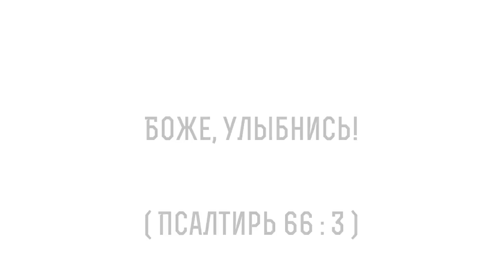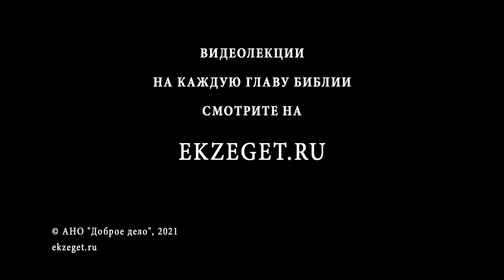Боже, улыбнись! (Псалтирь 66:3) Священник Алексей Волчков. Толкование Ветхого Завета. Библия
В сегодняшнем видео со священником Алексеем Волчковым рассуждаем на тему трудных мест Священного Писания и говорим о том, что значит "Боже, улыбнись!", из книги Псалтирь 66 глава 3 стих и касаемся следующих тем:

🔸О том, что этот стих упоминается на Всенощном Богослужении
🔸О четырех обращениях, просьбах к Богу в этом стихе
🔸О еврейском слове, глаголе "ханан"
🔸О разных переводах этого стиха
🔸О том, что Бог не мерою дает нам благодать
🔸О просьбе Благословения Божьего
🔸О самом загадочном обращении к Богу
🔸Об обращении автора псалма к взору Бога
🔸Об антропологии Библейского мира
🔸О словах Христа "Если свет который в тебе есть тьма, то что есть тьма?"
🔸О понимании Ветхозаветными людьми света в человеке
🔸Об аналогичной просьбе в понимании людей о взоре Бога
🔸О толковании этого места в иудейской традиции
🔸О смелом и милом современном толковании этого момента
🔸О четвертом прошении в славянском переводе этого стиха
🔸О толковании славянского перевода
🔸О том, откуда взято четвертое прошение
🔸О вольном пересказе из книги Чисел